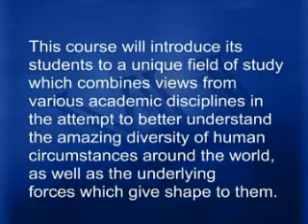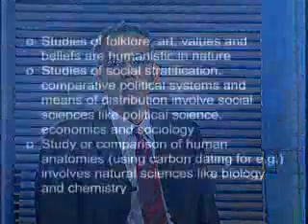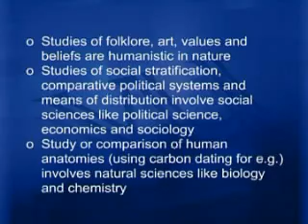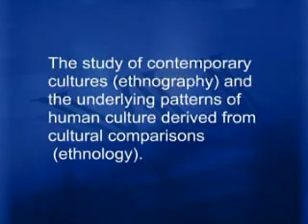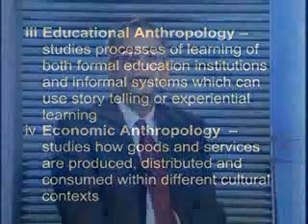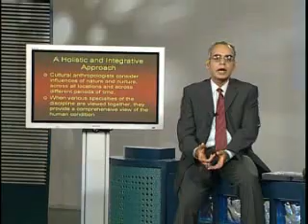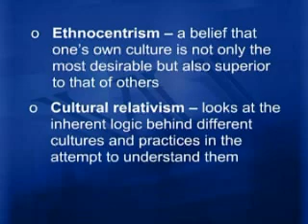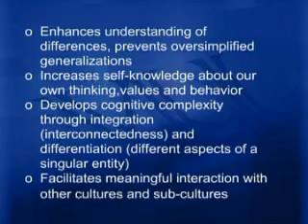SOC401_Lecture01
SOC401 Cultural Anthropology